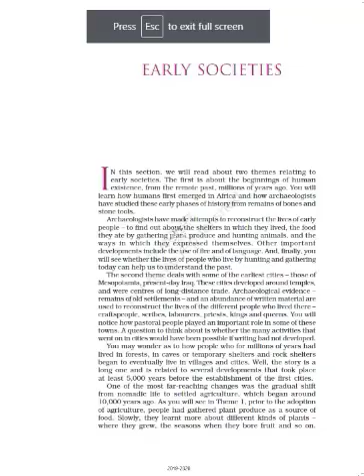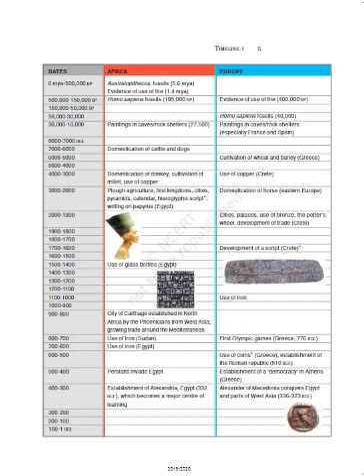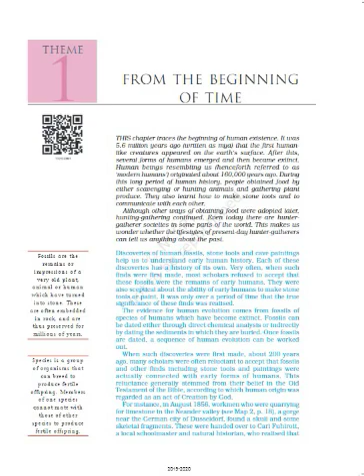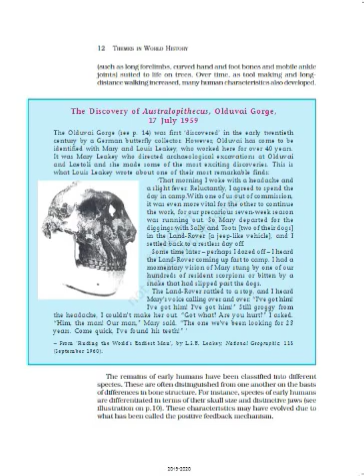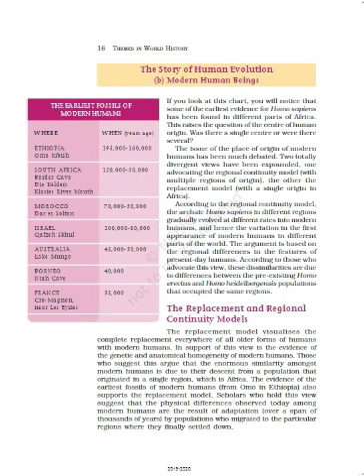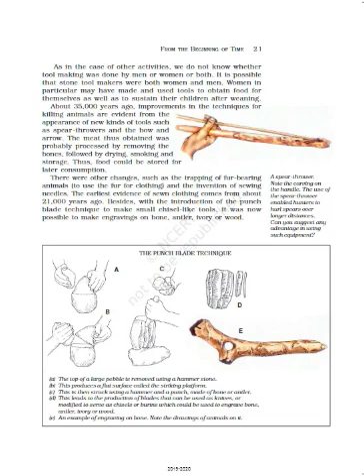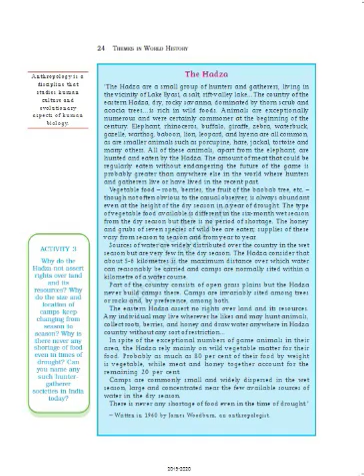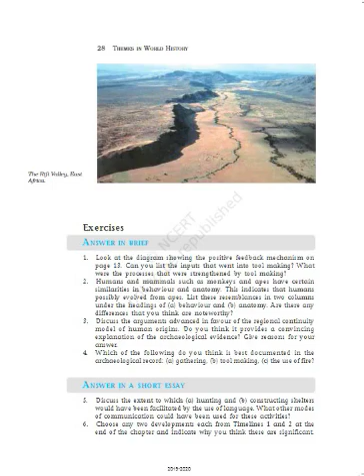NCERT 11 th HISTORY CHAPTER1 | UPSC | COMPREHENSIVE BOOK READING